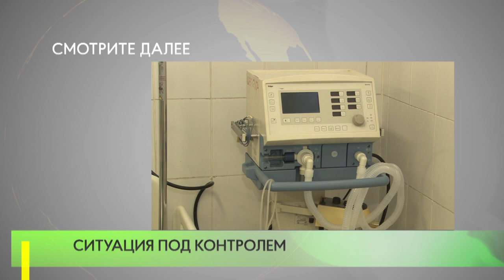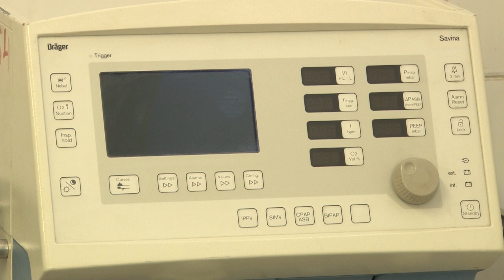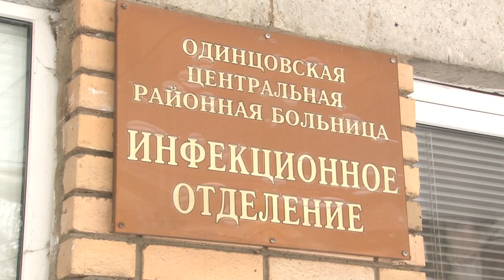Ситуация под контролем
12 дополнительных реанимационных коек для пациентов с коронавирусом оборудовано в бывшем отделении онкологии Одинцовской областной больницы. Работы по перепрофилированию идут и в хирургическом корпусе медучреждения.